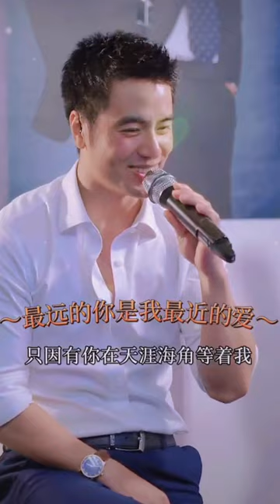【Andy小黑哥的作品】 最远的你是我最近的爱 Andy 许世江 斗音直播